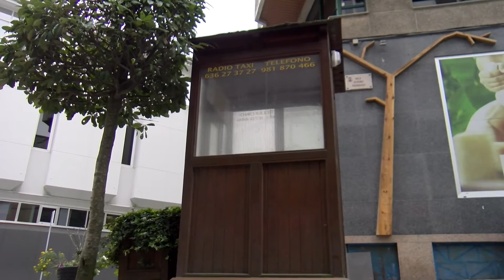26122022 03 TAXI BALANCE NADAL